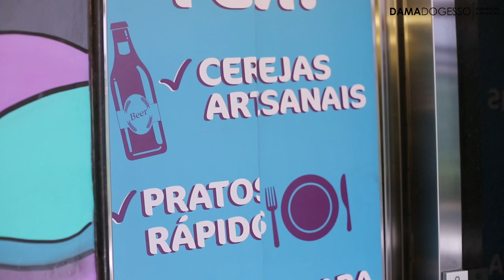TOUR POR UM HOTEL DE STEEL FRAME. PT2